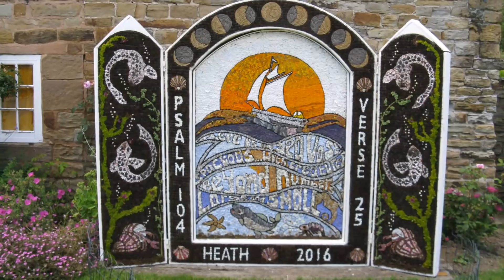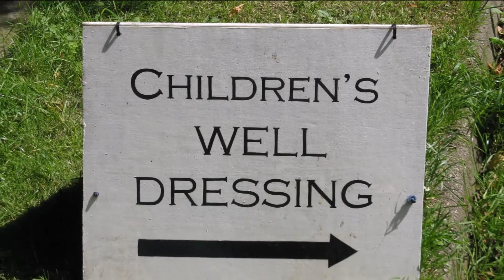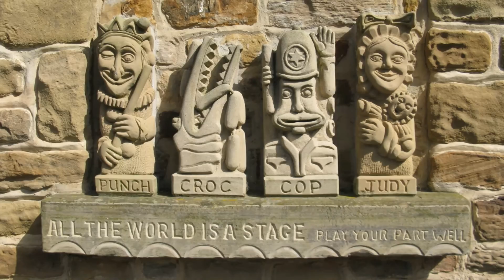Heath Village - Well Dressing 2016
The Well dressing & Flower festival at Heath Village, Derbyshire in July 2016.